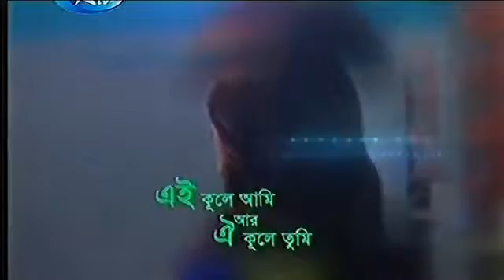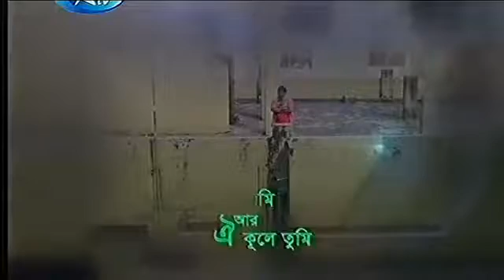Bangla Natok Ei kule ami ar oi kule tumi | Part 73 | Mosharraf Karim | Shokh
Watch all Mosharraf Karim Natok, Drama serial, Teli-film, Talk show & Movies in HD quality only @ MosharrafKarimHD.

bohurupi 54, bangla natok 2016 bohurupi part 54, bohurupi bangla natok, bahurupi bangla natok, natok bohurupi part 54, new hasir natok bohurupi part 54, .

Average Aslam Part 6 | Eid Natok 2016 | by Mosharraf Karim | Bangla New Natok 2016 | Average Aslam Eid Natok 2016 | Avareg Aslam New Natok 2016 .

Average Aslam Part #4 | by Mosharraf Karim | Eid Natok 2016 | Bangla New Natok 2016 | Average Aslam Eid Natok 2016 | Avareg Aslam New Natok 2016 .